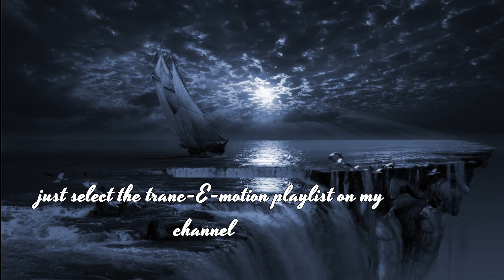trance-E-motion mix series promo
volumes 1 to 11 are available on my channel by selecting the tranc-E-motion playlist. vol 12 in this series will be coming soon as well as a massive 7 hour non stop mix of 50 uplifting & emotional trance tracks to be posted in december. once again thanks to all my subscribers for your continuing support for my mix channel... link to tranc-E-motion playlist